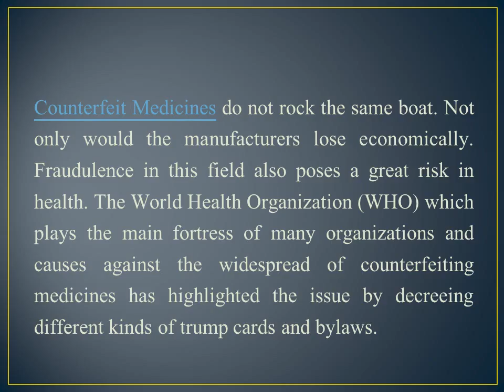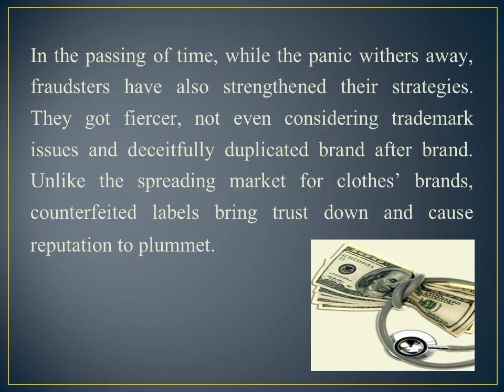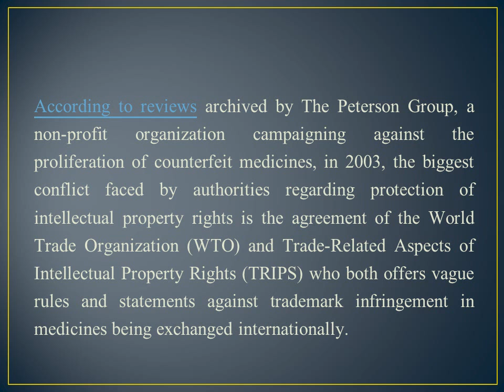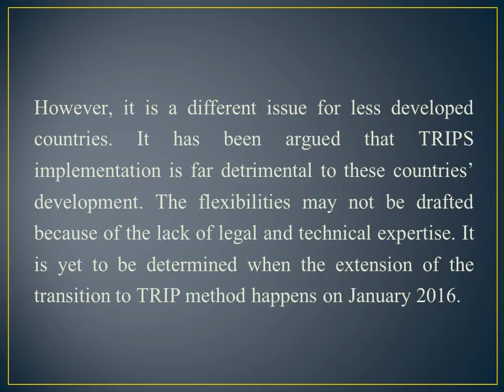Medicines, an Intellectual Property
Counterfeit, substandard and fake medicines pose a great risk. Counterfeited clothes, bags and accessories have economic effects, loss of profits and perhaps cause financial downfall. Employment and income which is supposed to be directed to the legitimate brand are being distributed to counterfeiters and imitations. However, the concern of brand owners are being disputed since counterfeited items are helping these brands market their name.